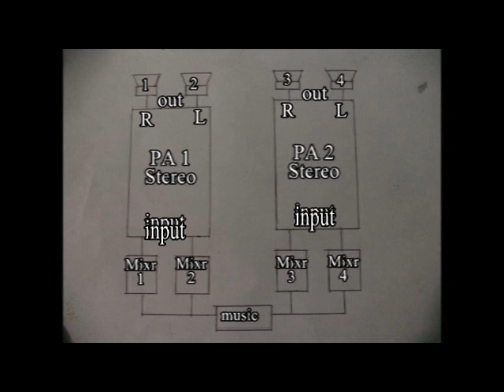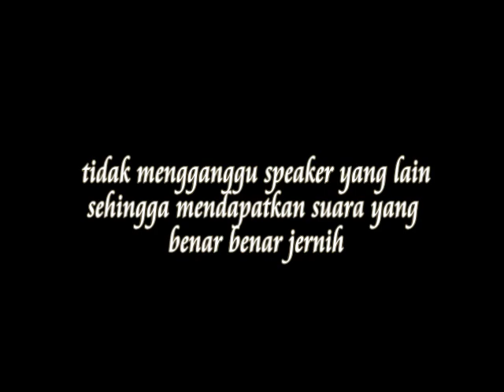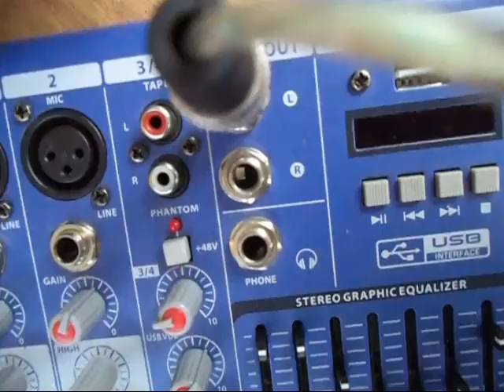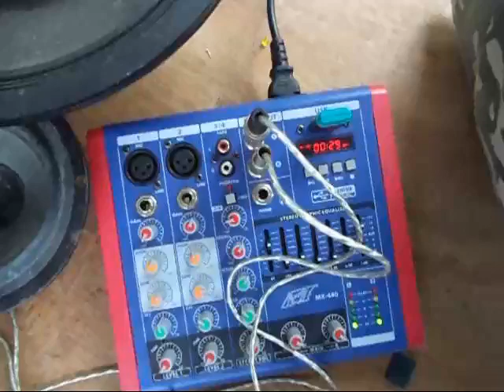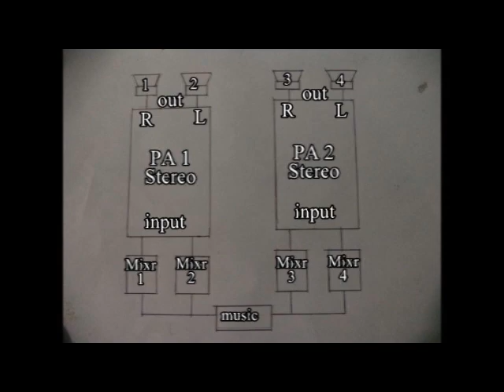Double stereo 1600 watt menghasilkan suara yang lebih manteb dan jernih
Cara menggabungkan 2 buah power amplifier stereo untuk mendapaatkan suara yang benar-benar jernih dengan pembagian suara yang tepat menggunakan pengatur sendiri untuk masing-masing speaker.